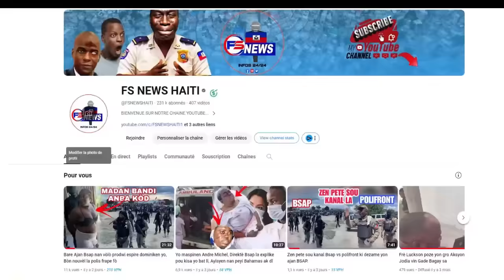Kouri! Chef bandi Krisla bay detay sou lanmò bandi Isca, anpil mouri nan Kòniyon gran bwa nasyon zi